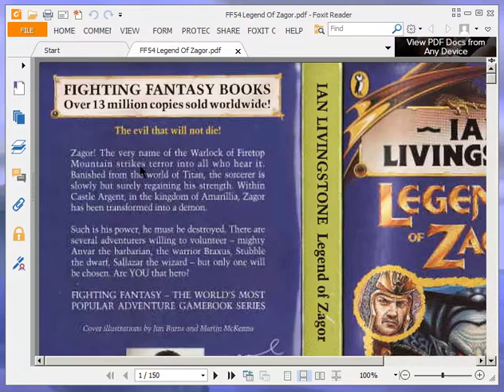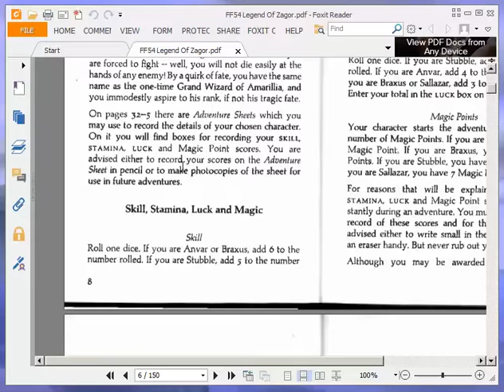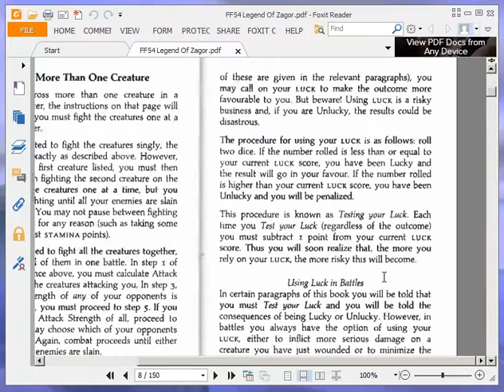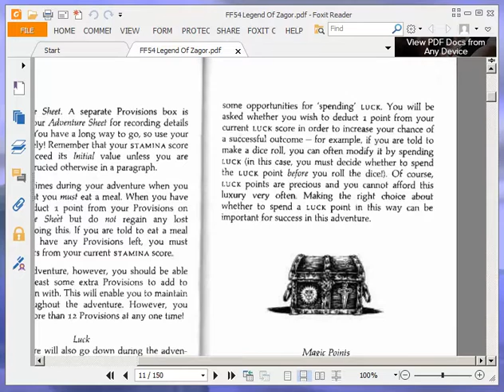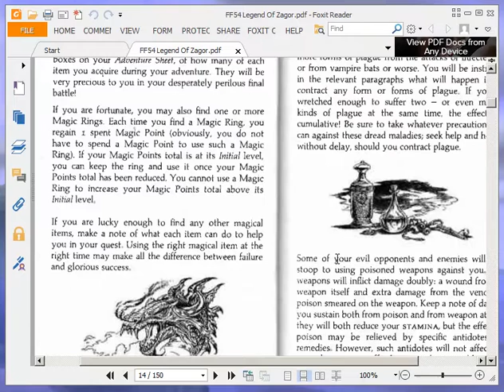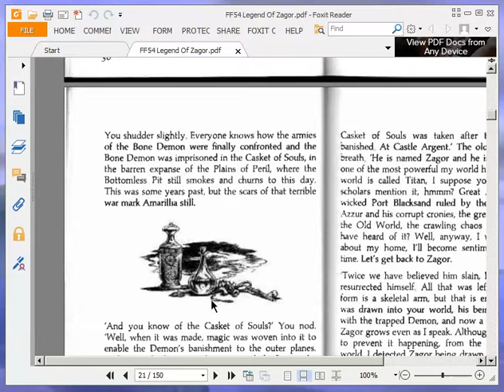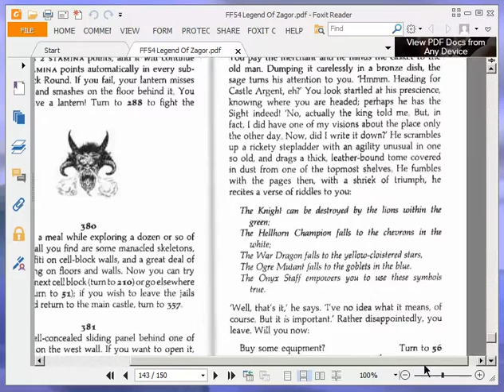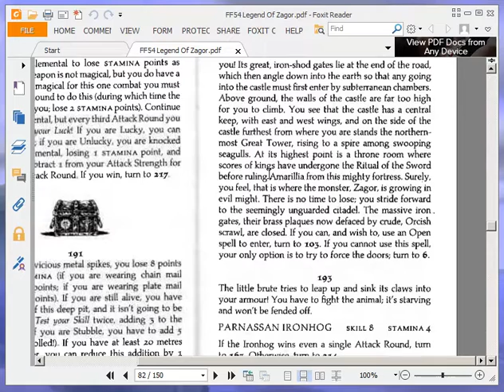Let's Play Legend of Zagor (Fighting Fantasy Game Book) Part 1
A playthrough with commentary (and narration) of the Fighting Fantasy Game Book Legend of Zagor by Ian Livingstone. Part 1.